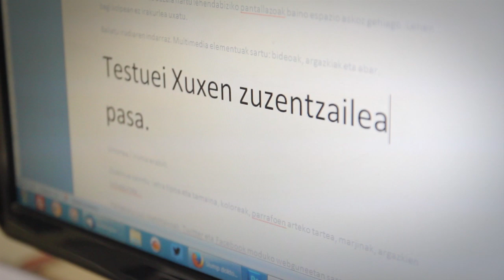10 gomendio blog on bat lortzeko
Bideo tutorial honetan blog baten ondo idazteko eta blog arrakastatsu bat izateko 10 gomendio ematen dizkigute adituek. Argia aldizkariko erredakzioan lortu ditugu arau oso baliagarriak.